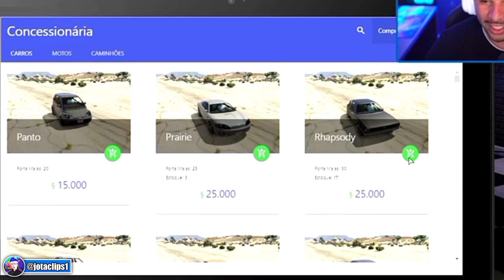PIUZINHO DERRUBOU UM HELICÓPTERO NO GTA !!!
- BEM VINDOS AO CANAL JOTA CLIPS❤️

O CANAL OFICIALIZADO PELO PIUZINHO✔️

📱Xaiomi note 9

🎥 AZ Gravador

💻 Kinemaster pro

3 VÍDEOS POR DIA 12:00 | 14:00 | 20:00 VÍDEOS DE JOGOS, REACT, MÚSICA,TRETA,CLIPS,ETC...